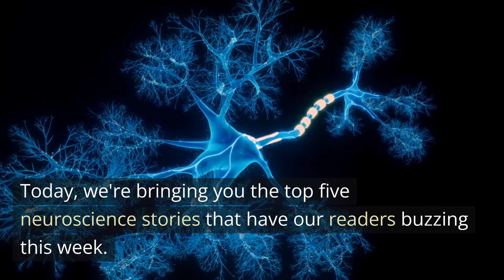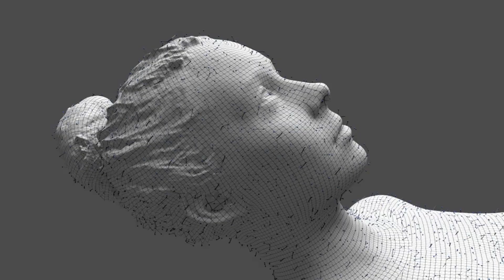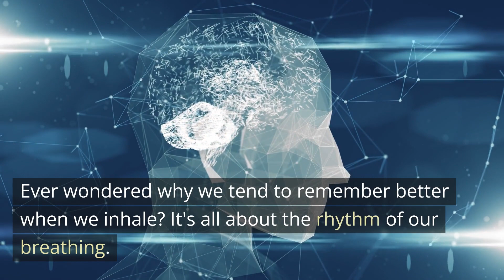Top 5 Neuroscience News Stories This Week: June 4, 2023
In this edition of our weekly Neuroscience News Roundup, we delve into the top five neuroscience breakthroughs that have captivated our readers over the past seven days. We explore intriguing research from the impact of timing on happiness to the correlation between middle-aged sexual satisfaction and cognitive decline. Additionally, we discuss the memory-boosting power of flavanols, the intricate relationship between cognition and personality, and the surprising connection between our breath and memory recall.

0:00 What are the hot topics in neuroscience?
0:19 How does time affect happiness?
0:41 Is erectile dysfunction a symptom of dementia?
1:07 Can flavanols help memory?
1:40 What is the relationship between cognition and personality?
2:01 Does breathing involve memory?